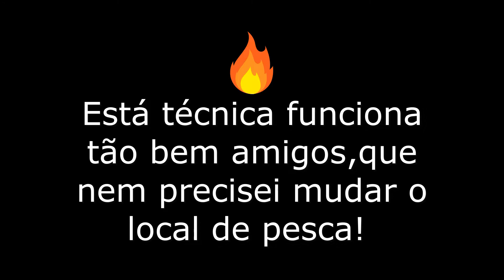Pesca esportiva de TRAIRAS com peito de frango!Pescaria.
Hoje vou estar ensinando os amigos como fisgar muitas trairas no SOCA SOCA.
Técnica simples e de baixo custo amigos,e de excelente desempenho.
Um boia de tamanho médio,um cabo de aço de 15 cm e um anzol 8 ou 10.
O trabalho desta técnica é parecido com o de um POPPER ,com leves batidas com três a cinco segundos de diferença entre uma batida e outra..recolhendo lentamente.
Acompanhem amigos video bem ilustrativo de demonstração.
Isca usada pode ser frango,lambari,grubs ou até mesmo tiras de meia velha.